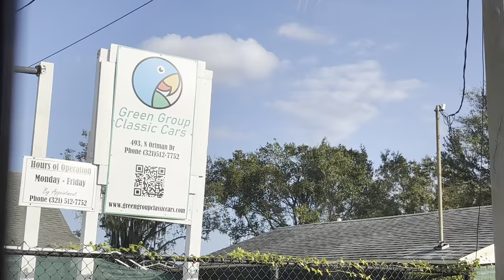Yellow VW bus driving with Green Group Classic Cars LLC, Orlando, Florida